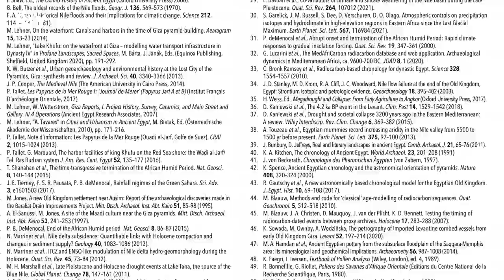Des Pyramides partout dans le monde, sites antiques méconnus, et Mahabharata